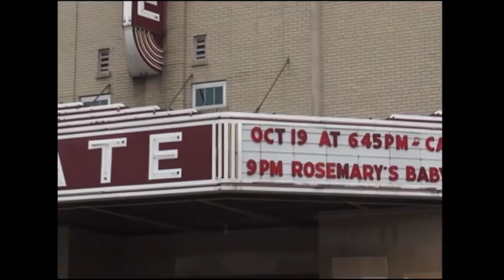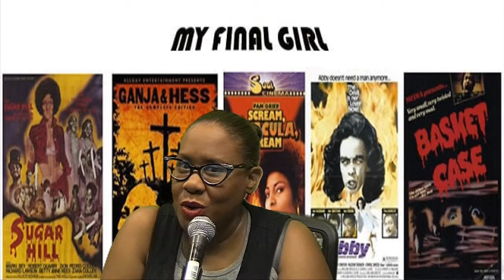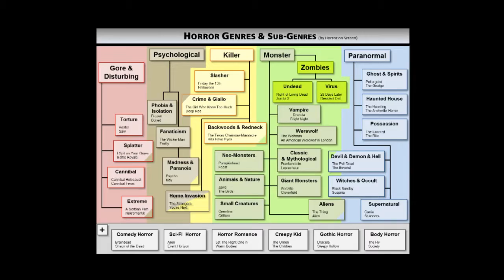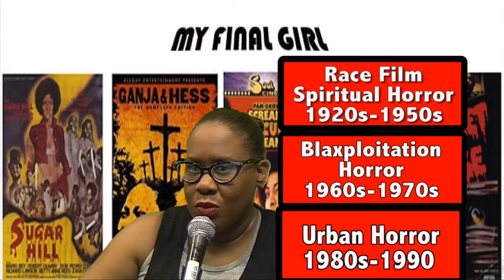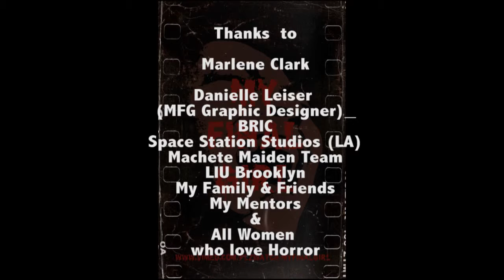MY FINAL GIRL: Eps. #1 - Marlene Clark and Night of the Cobra Women